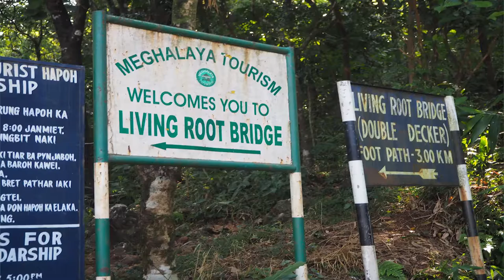What to see in Cherrapunji?